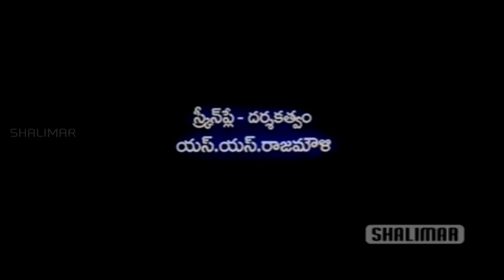Simhadri Telugu Movie Trailer || Telugu Super Hit Movie || NTR, S.S.Rajamouli, Bhoomika Chawla